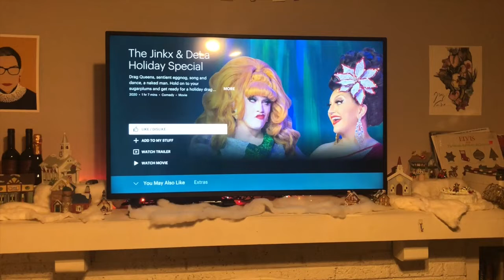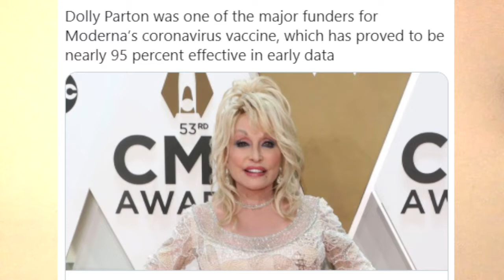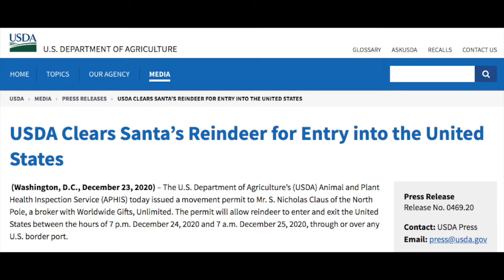Socially Distanced Christmas Party - A Comedy Song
An original song. No one's going home for the holidays in 2020. Merry Zoom-mas?

Lyrics:
Christmas looks different for our crew this year
We can’t meet up under the tree
But it’s going to work out - there’s nothing to fear
We’re making a new kind of memory

We’ll still have a time that’s grand
But please just wash your hands

Socially distanced Christmas Party
We’ll stay 6 feet away
Wearing gloves and face shields
As we’re dashing in our one horse sleigh
A socially distanced Christmas Party
I’m scrubbing all your toys
We’re tracking all the gifts we mailed
To the good girls and boys

I’ve got my stocking, mom’s hung mistletoe
We send vids of our light displays.
Dad’s made a ham, pies, sweet potatoes.
Dropped at your front door in tin foiled trays

We’ll have the virtual Christmas Eve
Recommended by the CDC

I spiked my eggnog cup
Grandma can’t work facetime but
I got to see my favorite pup!
Our hearts are red and green
We still feel cheer
Cause Dolly’s near
With a brand new vaccine.

At night we’ll wait.
For good St. Nick to finally come
He’s made a list
Of those who’ve done the barest minimum.

One we can’t relive (hopefully)
Santa’s coming with a mask
And reindeer who’ve tested negative
The elves made PPE!
On Christmas Day we’re miles away
But we’ll still stay healthy.